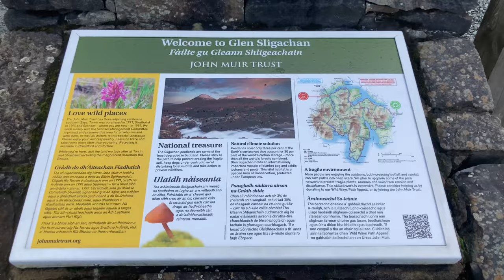S2:E10 - THIS River in Scotland is Said to be ENCHANTED by Fairies! | Sligachan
It is said that this river that runs under the Sligachan Bridge in Scotland is enchanted by faeries and anyone who hold the water to their face for 7 seconds and then allows it to dry on its own will receive eternal beauty. We were told by a native that this is the traditional way. Tourists have allegedly changed this custom to dipping your whole face in the water, according to our tour guide “Jack” from Timberbush Tours. Either way, it makes for a unique experience and a feeling of tradition and appreciation for the culture here. Scotland has had a brutal history and we are grateful to live in a time where we can celebrate traditions and appreciate what Scotland has been through to get where they are. Such a beautiful country and the folklore here is incredible. So rather you believe in eternal beauty or not, taking part in this tradition is a great way to show your appreciation to Scotland and all its overcome.

Here is some information about the statue in the end of the video:

"JOHN MACKENZIE: A SKYE HERO

Born in 1856, John MacKenzie, of Sconser on the Isle of Skye, loved to explore from an early age, first climbing Sgurr nan Gillean aged just ten. He went on to be the first ever native Scot to work as a professional guide and was hugely significant in early ascents of the Cuillin.
We are looking to commemorate his achievements and indeed his friendship with mountaineering pioneer, Norman Collie, with a bronze sculpture of both men to be erected at Sligachan on Skye. We hope to gain public appreciation for their pioneering climbs of the Cuillin and to celebrate their connection with the place, and their appreciation of the significance of the landscape within Gaelic culture.
The sculpture will sit alongside interpretation panels with more information about MacKenzie and Collie, and the surrounding area has been developed to make it accessible to all.
At the moment, we are looking for your support to go towards the building of this iconic structure in its equally iconic setting.
They are trying so hard to raise the cash to have this iconic Sculpture built overlooking the Skye ridge opposite the Sligachan. One of the most iconic views in the U.K."

(Follow for Daily Travel Content)